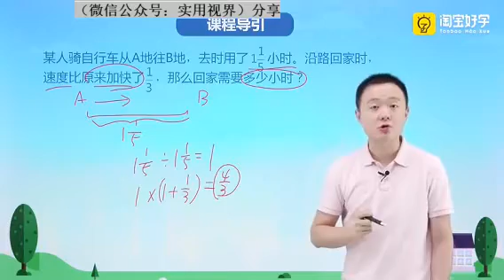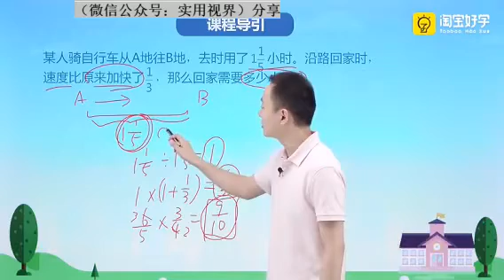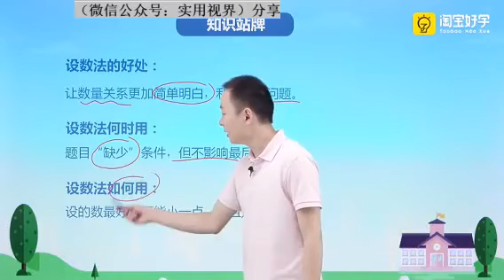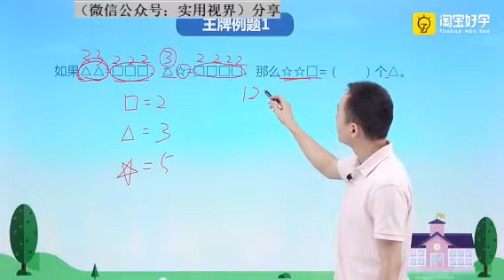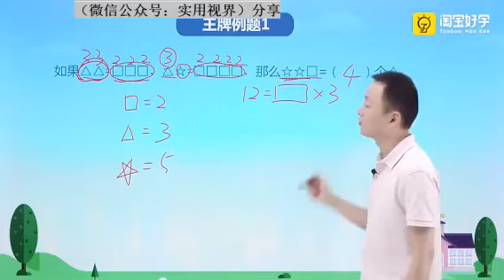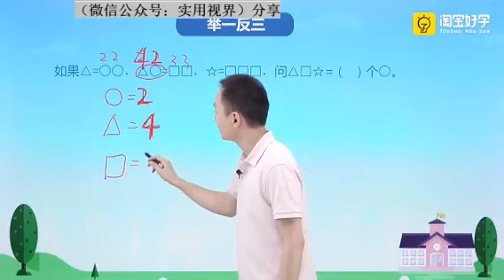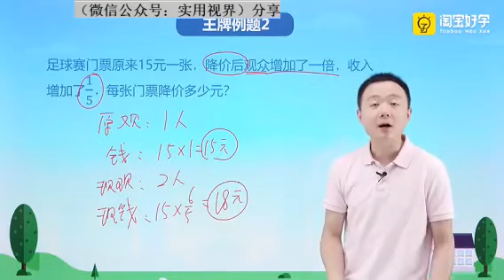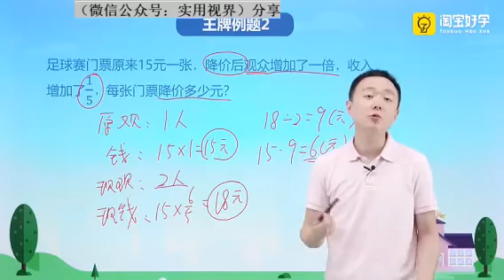20第9周 设数法解题 第1节 奥数教学教程